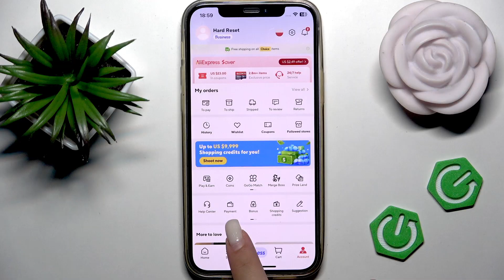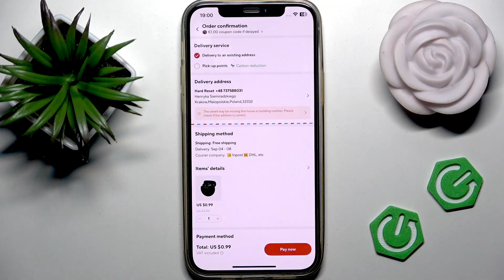How To Use Apple Pay On AliExpress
If you want to make shopping on AliExpress even easier, using Apple Pay is a fast and secure way to pay for your orders. In this video, we show you step by step how to use Apple Pay on the AliExpress app. You’ll learn how to add your card details, select Apple Pay as your payment method, and complete your purchase with just a double tap. Whether you’re new to AliExpress or just want to use Apple Pay for convenience, this guide will help you set up and use Apple Pay for all your AliExpress purchases. Follow along to make your next order quick and hassle-free with Apple Pay on AliExpress.

How to use Apple Pay on AliExpress app?
How to add Apple Pay as a payment method on AliExpress?
How to pay with Apple Pay for AliExpress orders?

0:00 Introduction
0:05 Open AliExpress app and go to Account
0:15 Add new card in Payment section
0:30 Enter card details and save
0:42 Select item and proceed to checkout
0:53 Choose Apple Pay as payment method
1:00 Complete payment with Apple Pay